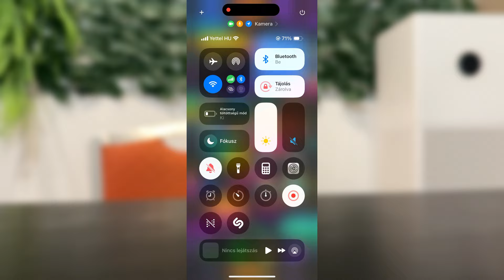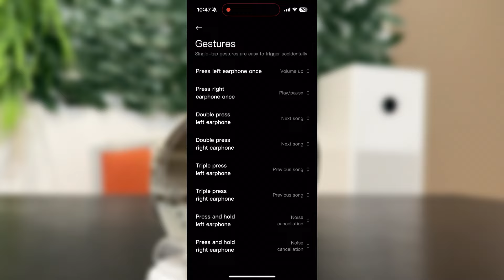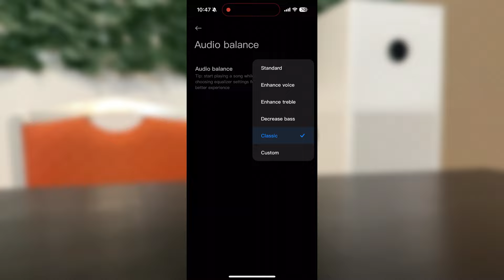Stílus és a Teljesítmény Találkozása! | Xiaomi Buds 5 bemutató, mStore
Élvezd a teljes veszteség mentes hangzást ( 44.1k/16bit ), erőteljes basszust, a tökéletes magas, illetve mély hangokat a Qualcomm x Hi-Res kettős Hifi hangminőségű tanusítványának és a Harman AudioEFX együttműködésének köszönhetően!

Termékek teljes specifikációi megtalálhatóak weboldalunkon!

Keresd az mStore üzletben és a webshopban:
📍 Budapest, Lurdy Ház (I. emelet)

Időbélyegek:
00:00 - Bevezető
00:40 - Kicsomagolás
01:25 - Párosítás
02:10 - Beállítások
03:35 - Lezárás

Keresőszavak: fülhallgató, xiaomi fülhallgató, xiaomi, earbuds, earphones, xiaomi earbuds, xiaomi earphones, zajszűrés, zajszűrős fülhallgató